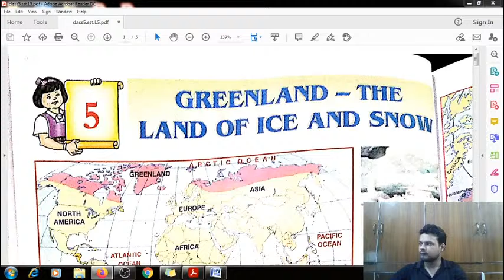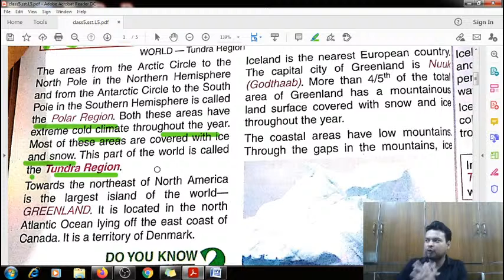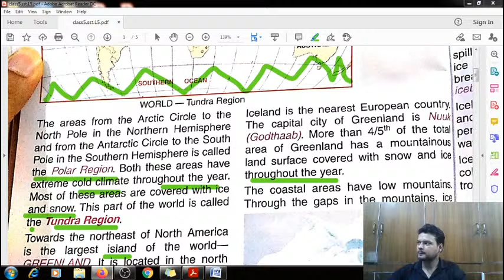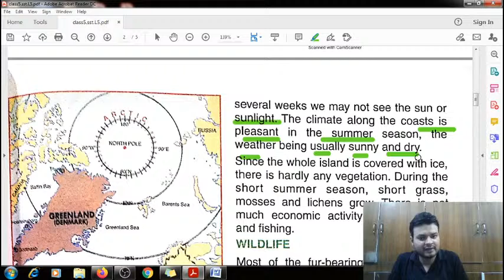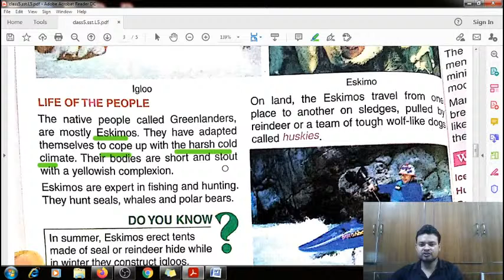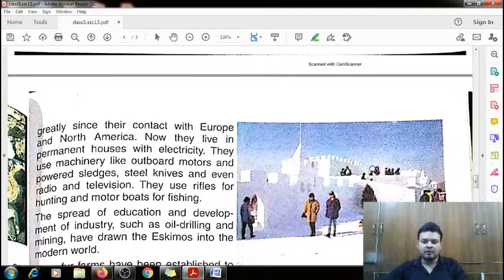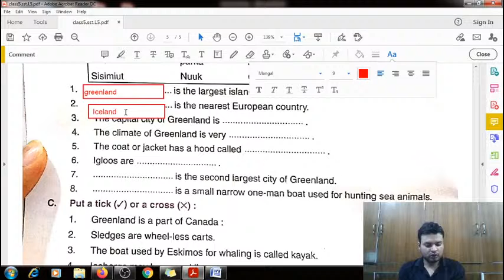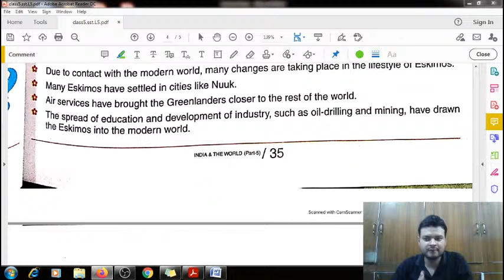Greenland - The Land of Ice and snow | Social science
Greenland - The Land of Ice and snow | Social science | class 5